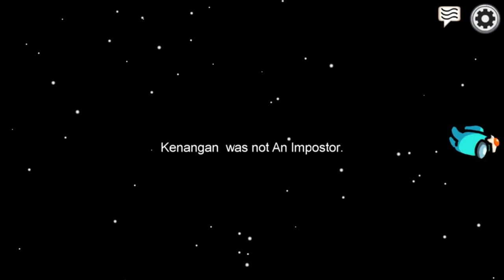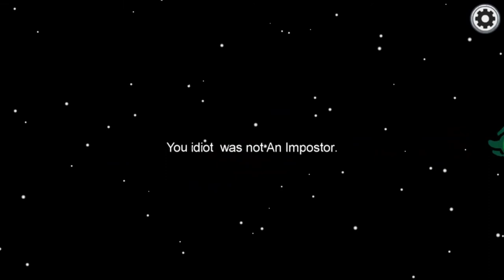AMONG US | PAKAR LEYA ISSE 😂😂| AMONG US GAMEPLAY